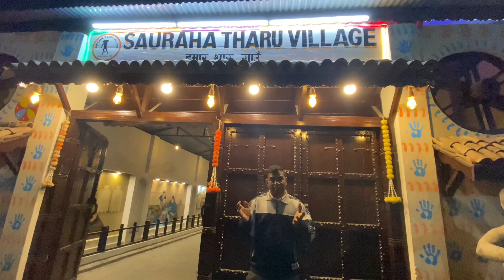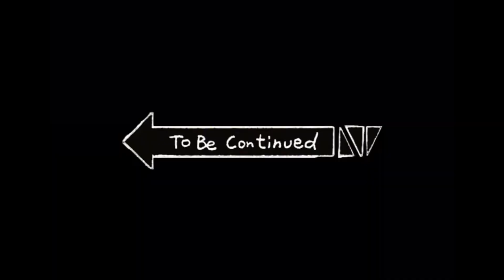family tour /tharu culture dance sauraha tharu village /enjoying tharu food 🥘.